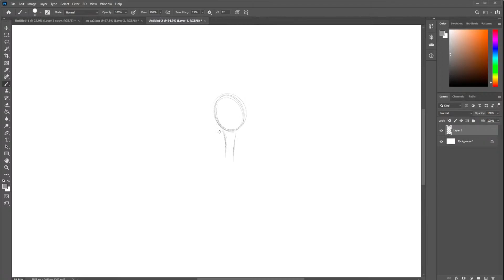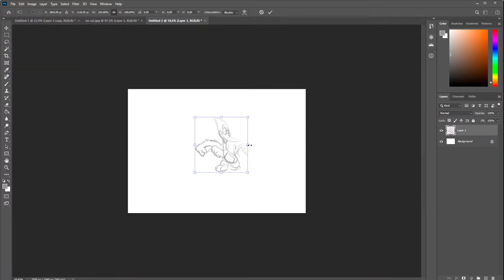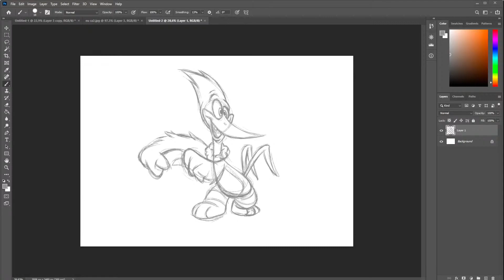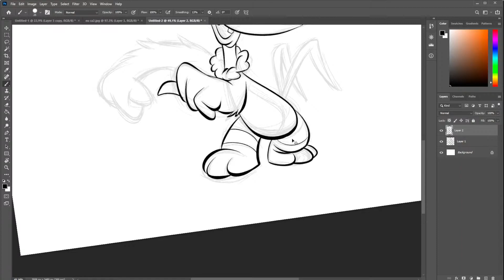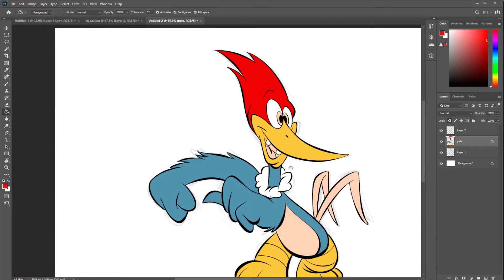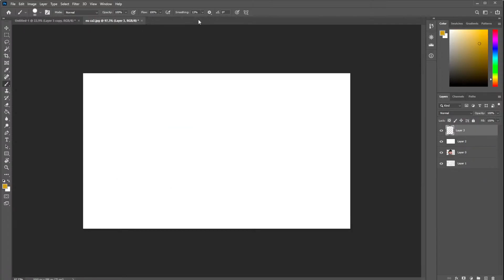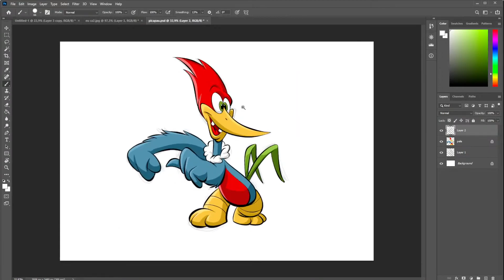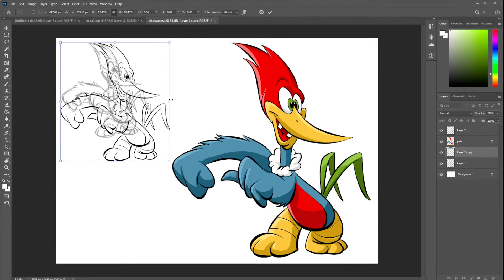Desenhando em tempo real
Desenhando o pica pau em tempo real